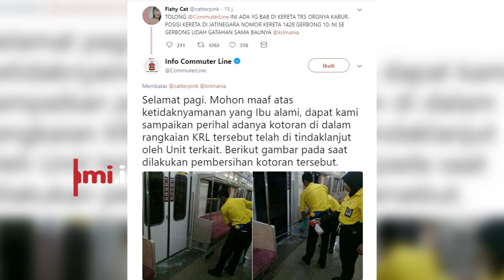Penumpang KRL BAB di Gerbong Lalu Kabur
KRL sempat terhenti karena peristiwa yang jarang terjadi di Gerbong KRL

Dilansir dari detik.com, ada salah satu penumpang yang buang air besar di dalam gerbong